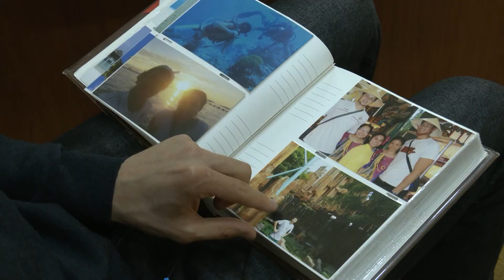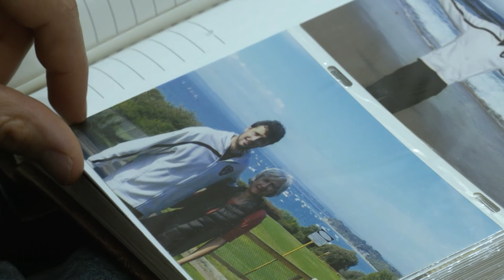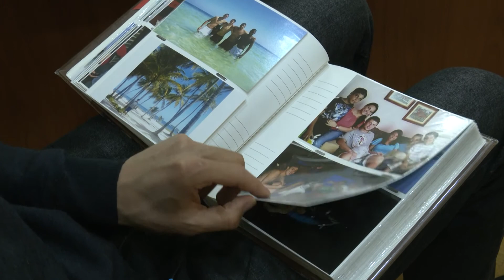NIKOLA KUGA: Ova priča košarkaša iz Srbije, vredna je HOLIVUDSKOG filma!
Naša zemlja važi za zemlju košarke. Pored te činjenice sa našeg podneblja na svetsku scenu dolaze najbolji košarkaši.

Danas svi pričaju o Nikoli Jokiću, ali jedan drugi Nikola košarkom je bukvalno zavrteo svet.

Dva metra visoki krilni igrač Nikola Kuga, sa devet godina je prvi put šutnuo na koš, a sa 19 godina proveo je dve sezone u FMP Železniku.

Nakon igranja za FMP nastaje priča vredna holivudskog filma.

Sagovornici: Nikola Kuga, Slaven Čupković, David Cekić, Goran Stefanović

Snimljeno za emisiju Puls Srbije, Kurir Televizija